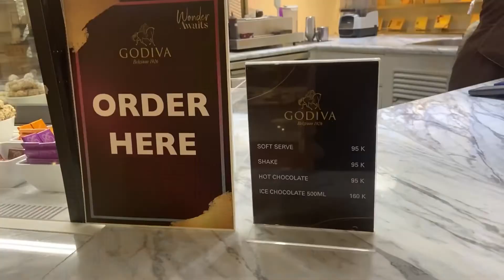Cobain Godiva Si Coklat Sultan ‼️